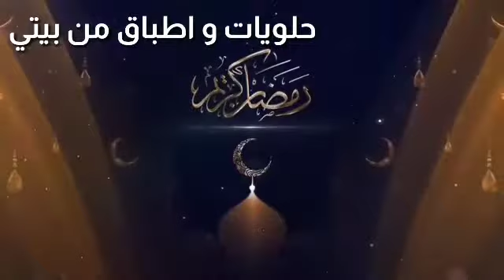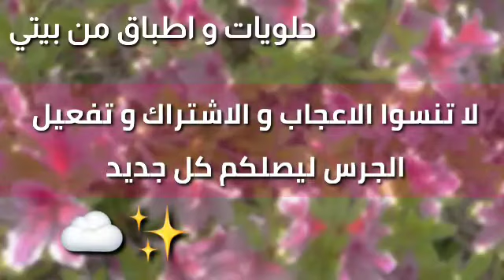حلويات_العيد. صابلي برستيج بحشو مميز و شكل راقي ✨👌